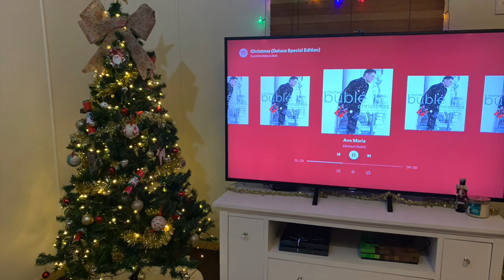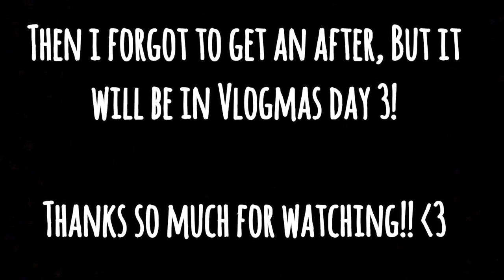VLOGMAS DAY 2: Surprising Him With An Early Christmas Present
Hey everyone, sorry this vlog is a little everywhere. For the second of December we surprised Sebastian with an early Christmas gift, while Jess worked, Brodie went on a shopping trip with Sebastian and then we cleaned (you'll see why in vlogmas day 3)